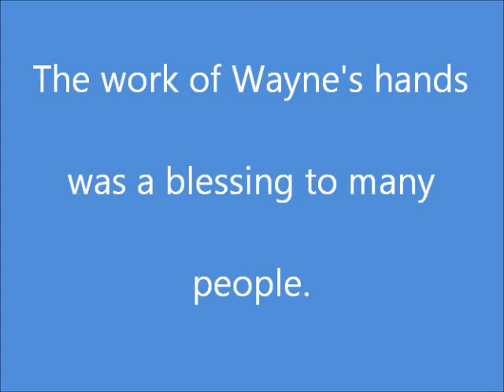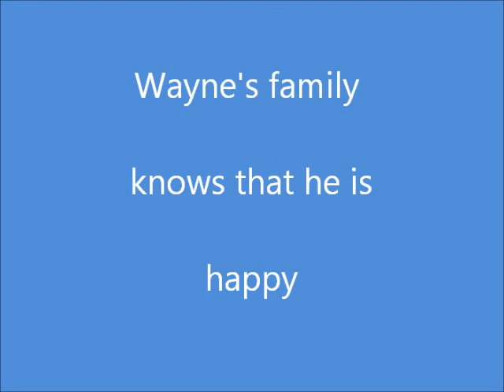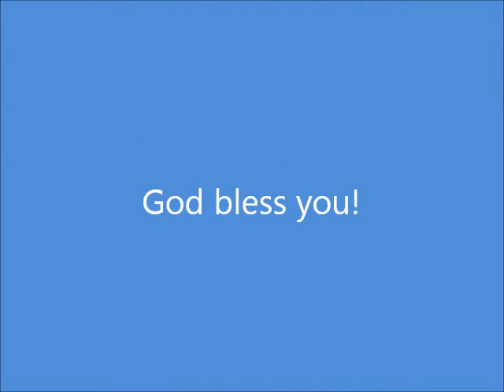Wayne Richardson Nov 5, 2011 long